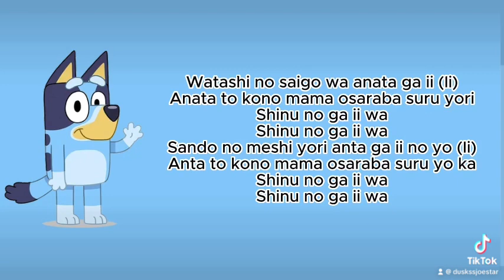Bluey Sings Shinunoga ii wa